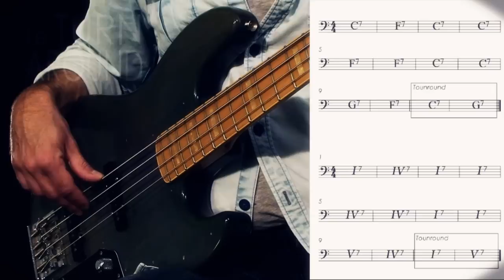🎸GUITARE BASSE BLUES : Cours de guitare avec JEAN CASTELLI sur imusic-school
🎶 Découvrez le cours de guitare BASSE de JEAN CASTELLI consacré aux bases de la musique blues à la basse ! Découvrez la structure du blues, le turn around, le shuffle, le mode mixolydien, le blues swing, Travaillez les arpèges d'accords, les gammes sur ces accords. Étudiez sur des playbacks multipistes.
🎸 Vous voulez progresser à la guitare basse ?

Découvrez le plus grand catalogue français de cours et masterclass de guitare en ligne :